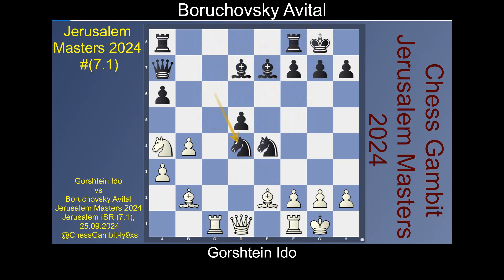Gorshtein Ido vs Boruchovsky Avital Jerusalem Masters 2024 #7 1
Jerusalem Masters 2024 #(7.1)

Gorshtein Ido (2543) vs Boruchovsky Avital (2537) [D40]
Jerusalem Masters 2024 Jerusalem ISR (7.1), 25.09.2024